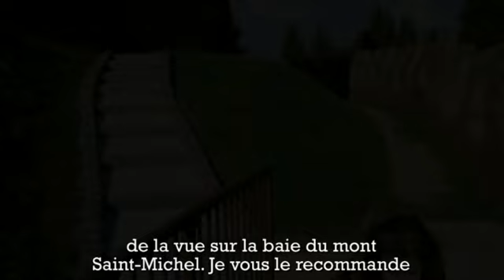Secrets Normands : Le jardin Bergevin, Avranches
En compagnie de Myriam Bierjon, nous découvrons un jardin peu connu, situé en plein cœur de la ville d'Avranches.